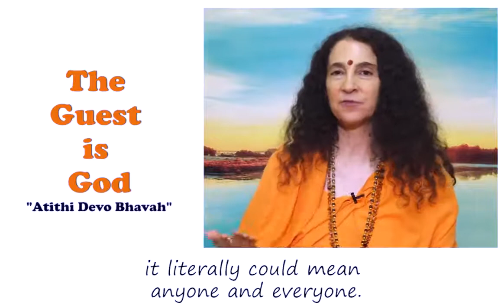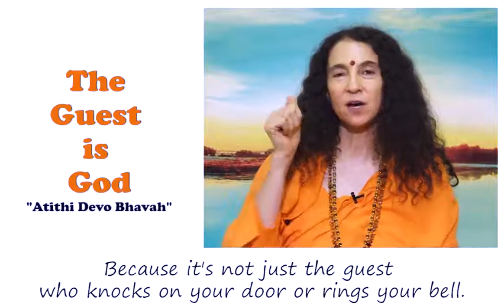The Guest is God (November 2019)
One of the most wonderful traditions in India is Atithi Devo Bhavah, the Guest is God. In the tradition, everyone - literally everyone - is a guest, and every guest is to be treated as if they are Divine. It's such a magnificent and heart-warming philosophy, and one that is the foundation of both our culture and our faith.

And, it's the perfect follow-up to our Namaste - I see the Divine in you! It says that no one is a stranger...and that everyone, no matter their color or gender or faith or nationality or sexual orientation, is welcome! It reminds us also of Vasudhaiv Kutumbakam, the world is one family...

And, that's just beautiful!